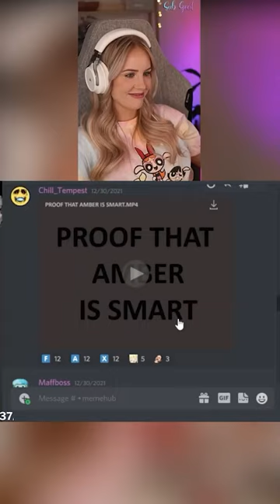Blondie Nalopia is blowing your mind with hear Reaction...[Nalopia] Part 2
Authentic and funny Chat Reaction from   @Nalopia